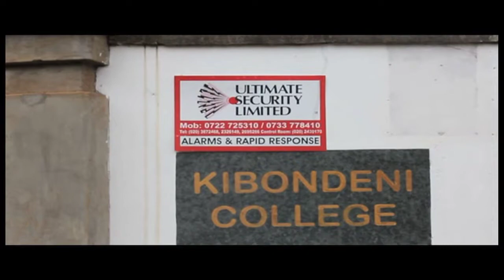Kibondeni College 1